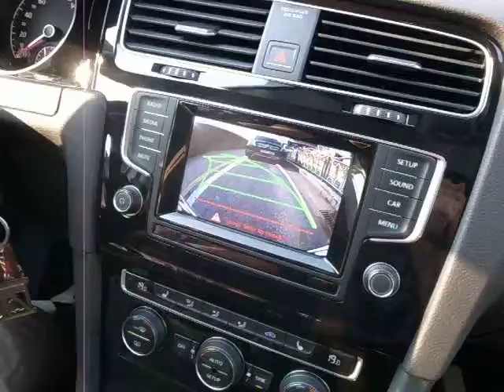VOLKSWAGEN NEW 7th GENERATION GOLF VIDEO INTERFACE / 폭스바겐 7세대 신형 골프 핸들조향 연동 후방카메라 순정매립 데모영상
VOLKSWAGEN NEW 7th GENERATION GOLF - VIDEO INTERFACE WITH FPG

- PLUG AND PLAY (JACK by JACK TYPE CONNECTOR)
- STEERING WHEEL BUTTON CONTROL FOR SWITCHING THE SOURCE
- F.P.G (FLEXIBLE PARKING GUIDELINE) FUNCTION
- AV1, AV2 FOR DVD, DTV etc
- AV OUTPUT

100% MADE IN KOREA